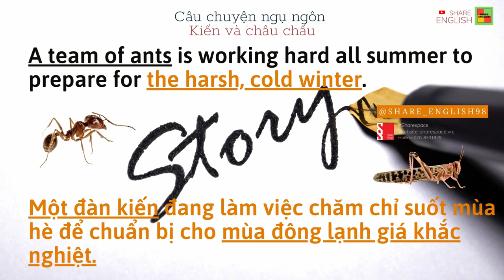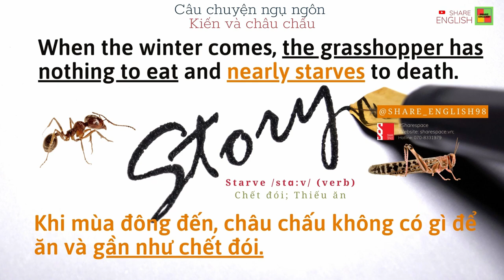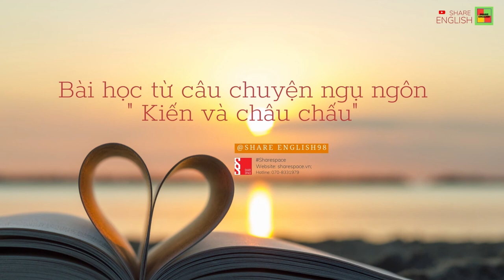Lesson in life 7 - Câu chuyện ngụ ngôn "Kiến và Châu Chấu"